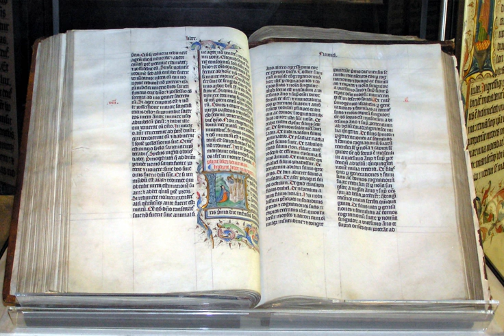Restorationism | Wikipedia audio article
00:02:31 1 Uses of the term
00:06:17 2 Historical models
00:09:09 3 Middle Ages
00:10:19 4 Protestant Reformation
00:13:40 5 First Great Awakening
00:15:13 6 Groups arising during the Second Great Awakening
00:17:12 6.1 American Stone-Campbell Restoration Movement
00:20:56 6.2 Christadelphians
00:23:22 6.3 Latter Day Saint movement
00:27:36 6.4 Adventism
00:28:10 6.4.1 Millerites and Sabbatarianism
00:28:54 6.4.2 Seventh-day Adventists
00:30:06 6.4.3 Worldwide Church of God
00:30:53 6.4.4 Advent Christian Church
00:31:38 7 Other groups originating in the nineteenth century
00:31:50 7.1 Bible Students
00:33:05 7.1.1 Jehovah's Witnesses
00:33:37 7.2 Plymouth Brethren
00:35:22 8 20th-century and contemporary groups
00:35:32 8.1 Pentecostalism
00:36:25 8.2 Charismatic Movement
00:36:34 8.2.1 British New Church Movement
00:37:57 8.2.2 Shepherding Movement
00:38:40 8.2.3 Apostolic-Prophetic Movement
00:39:10 8.3 Church of God (Restoration)
00:40:48 8.4 Iglesia ni Cristo
00:41:29 8.5 Local churches
00:42:37 8.6 Jesuism
00:43:30 9 See also

- Socrates

SUMMARY
Restorationism, also described as Christian primitivism, is the belief that Christianity has been or should be restored along the lines of what is known about the apostolic early church, which restorationists see as the search for a purer and more ancient form of the religion. Fundamentally, "this vision seeks to correct faults or deficiencies (in the church) by appealing to the primitive church as a normative model."Efforts to restore an earlier, purer form of Christianity are often a response to denominationalism. As Rubel Shelly put it, the "motive behind all restoration movements is to tear down the walls of separation by a return to the practice of the original, essential and universal features of the Christian religion."  Different groups have tried to implement the restorationist vision in a variety of ways; for instance, some have focused on the structure and practice of the church, others on the ethical life of the church, and others on the direct experience of the Holy Spirit in the life of the believer.  The relative importance given to the restoration ideal, and the extent to which the full restoration of the early church is believed to have been achieved, also varies among groups.
In comparable terms, earlier primitivist movements, including the Hussites, Anabaptists, Landmarkists, Puritans, and Waldensians have been described as examples of restorationism, as have many seventh-day Sabbatarians. For Anabaptists, restoration primarily meant to relive in a studied fashion the life of the New Testament.  Landmarkism (often identified with Baptist Successionism) is more properly a theory of the continuation of the pure Church through the centuries, recognizable by certain key doctrines, primarily believer's baptism. Many groups have attempted a history of their movement and an ecclesiology that falls somewhere in between the two ideas of Restorationism and Successionism.
The term "restorationism" is sometimes used more specifically as a synonym for the American Restoration Movement. The term is also used by more recent groups, describing their goal to re-establish Christianity in its original form, such as some anti-denominational Charismatic Restorationists, which arose in the 1970s in the United Kingdom and elsewhere.